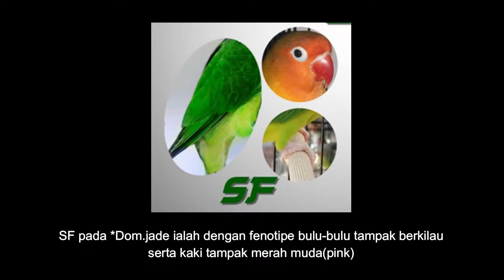KEINDAHAN LOVEBIRD DOM.JADE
*DOM JADE
*Dom.jade ialah mutasi yang tampak visual dengan bulu-bulu berkilau(glossy) dengan kaki merah muda(pink) atau dengan mata merah apabila terkena cahaya yang sangat terang atau kilatan cahaya(flash)
(mata merah disini berbeda dengan mata merah pada ino ataupun fallow, untuk lebih jelasnya bisa perhatikan gambar diatas.

Untuk metode inheritance nya autosomal incomplete dominant, dan itu artinya ada SF DF nya
Lalu bagaimana dengan fenotipe SF DF nya..

SF pada *Dom.jade ialah dengan fenotipe bulu-bulu tampak berkilau serta kaki tampak merah muda(pink)

atau dengan fenotipe bulu-bulu tampak berkilau serta mata tampak merah jika terkena kilatan cahaya

DF pada *Dom.jade memiliki fenotipe dari keduanya, dengan bulu-bulu tampak glossy serta kaki pink juga mata tampak merah jika terkena flash. Berikut adalah contoh gambar ilustrasinya

Semoga penjelasan yang sikat ini dapat mempermudah kita semua dan semoga banyak memberi manfaat